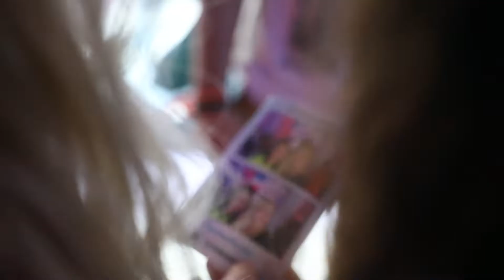RedBull İstanbul Unlocked 2022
Red Bull İstanbul Unlocked, İstanbul'da eğlence denilince akla gelen en ikonik mekanları bir araya getirdi. 1-2 Temmuz'da Mecidiyeköy, Eski Likör Fabrikası’nda gerçekleşen ve şehrin nabzını tutan 10’dan fazla mekanı sadece 2 günlüğüne tek çatı altında toplayan Red Bull İstanbul Unlocked etkinliğinde, Sennheiser kulak içi ve kulak üstü kulaklıklar tanıtıldı.